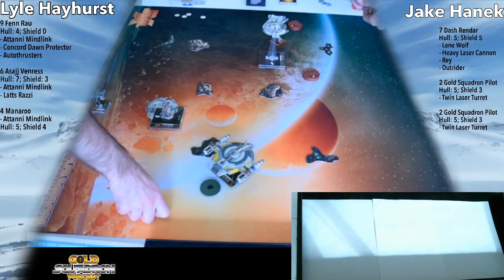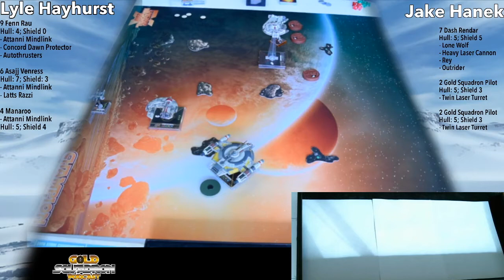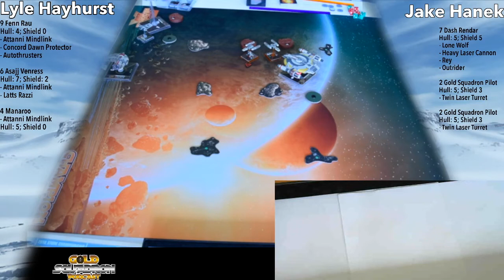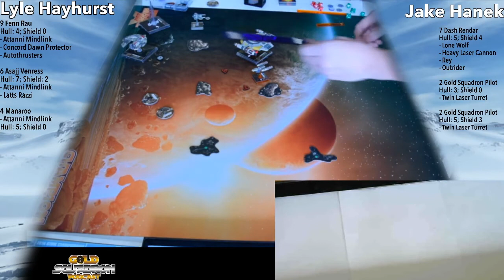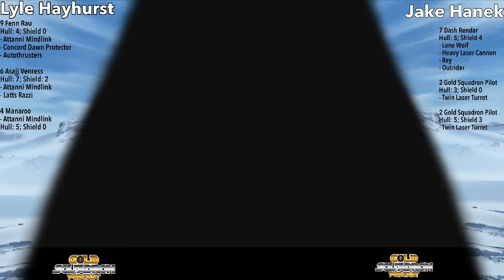Lyle Hayhurst vs Jake Hanek Round 1 of Swiss: Chicago X wing Regional 2-4-17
Lyle Hayhurst vs Jake Hanek
Round 1 of Swiss: Chicago X wing Regional
2:4:17 (2016 season)